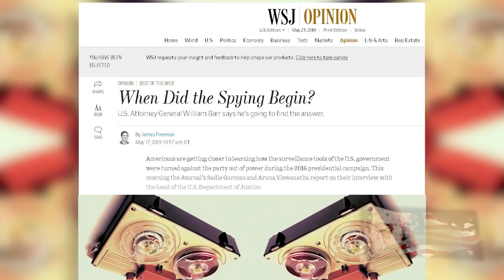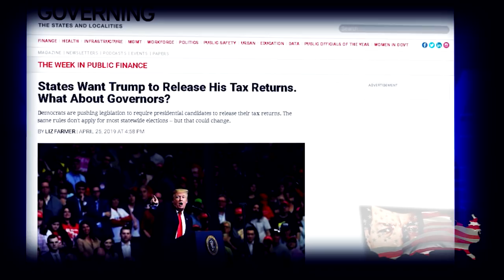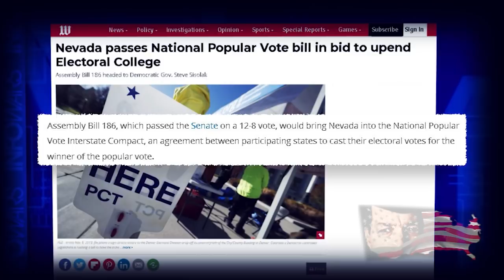SPYGATE Declassifies Impeachment Circus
In what has become an unprecedented partisan abuse of legislative power. The Democrats have made a series of moves intended on undermining the Executive office at the expense of the levers of our Constitutional Republic.

In the epicenter of the madness, Washington DC Impeachment zealots are scurrying around the hallowed halls of Congress in a desperate bid to distract the public from the growing panic regarding the spygate investigation into the Obama Administration that could pull the rug out from under the Democrats chances in the upcoming elections.

AP reports "President Donald Trump on Thursday granted Attorney General William Barr new powers to review and potentially release classified information related to the origins of the Russia investigation. .Trump is giving Barr a new tool in his investigation, empowering his attorney general to unilaterally unseal documents that the Justice Department has historically regarded as among its most highly secret. .

Trump explicitly delegated Barr with declassification power — noting it would not automatically extend to another attorney general — and only for use in the review of the Russia investigation. Before using the new authority, Barr should consult with intelligence officials “to the extent he deems it practicable,” Trump wrote in a memo formalizing the matter.

Outside of Washington DC, State Congress Democrats are wreaking havoc on the future of the Presidential election, whether their constituents want it or not. 18 states are considering bills that would require Presidential candidates to disclose their taxes in order to be on the 2020 election ballot.   Out of those 18 States only  Vermont, would require candidates for governor and other statewide offices to disclose at least part of their tax returns.

Meanwhile, as the Washington Times reports. The Nevada Senate approved a National Popular Vote bill, the bill intended on undermining the electoral college now goes to the Democratic Gov. Steve Sisolak's desk.

"Assembly Bill 186 would bring Nevada into the National Popular Vote Interstate Compact. Nevada would become the 16th jurisdiction to join the compact, along with 14 states and the District of Columbia."